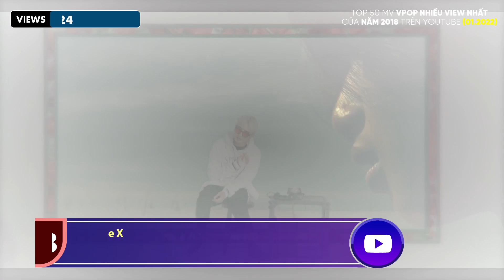TOP 50 VPOP NĂM 2018 NHIỀU LƯỢT XEM NHẤT YOUTUBE (01.2022)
✿ Chào mừng đến với Top 50 Nhạc Trẻ Việt của năm 2018 có nhiều lượt xem nhất trên Youtube, cập nhật tháng 01, 2022.
✿ Mong mọi người thích và chia sẻ ủng hộ kênh nhé!